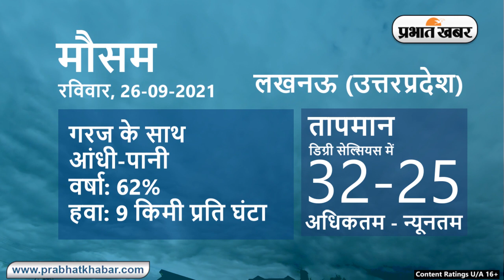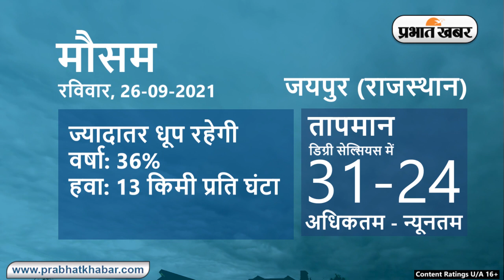Daily Weather Alert: आज आपके शहर में कैसा रहेगा मौसम, बारिश होगी या खिलेगी धूप | Prabhat Khabar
Weather Today 26 September: भारत (India) के कई राज्यों में मानसून की बारिश (Monsoon Rain) जारी है. दिल्ली-एनसीआर, (Delhi-NCR), उत्तर प्रदेश (Uttar Pradesh), हिमाचल प्रदेश (Himachal Pradesh), हरियाणा (Haryana) में बारिश होने का अनुमान जताया गया है. मौसम विभाग (IMD Alert) ने सितंबर के दूसरे सप्ताह में भी भारी से बहुत भारी बारिश होने का अलर्ट जारी किया है. अगले 24 घंटे में बिहार-झारखंड, (Bihar-Jharkhand) पश्चिम बंगाल (West Bengal), उत्तर प्रदेश (Uttar Pradesh), दिल्ली (Delhi) और हरियाणा (Haryana) में बारिश होने के आसार हैं. यहां देखिए मौसम अपडेट.